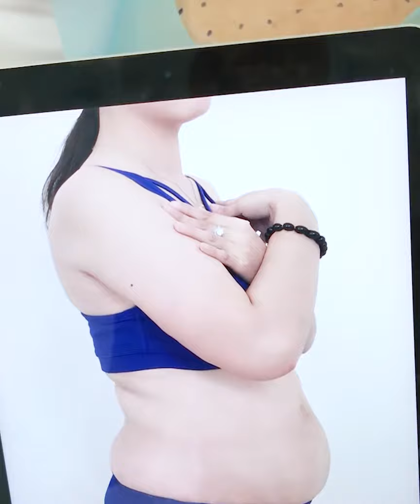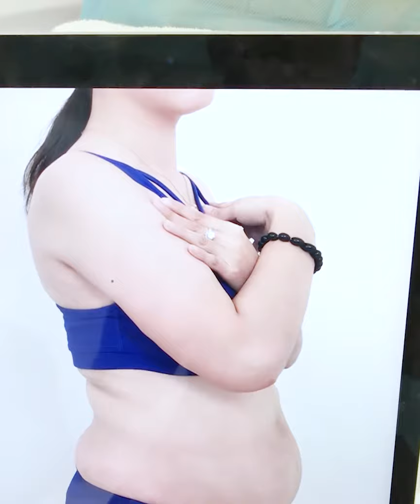Khách hàng làm giảm béo Invilipo Oneday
📣📣Trực tiếp: HÓA LỎNG MÔ MỠ CHO DOANH NHÂN LAN ANH 66KG VÒNG EO 95CEN
➡Cam kết của Bally cho thể trạng mỡ của chị là giảm 10-12 cân nặng và 15-45CEN vòng eo
⏺60' Xóa sổ mỡ thừa - Không phẫu thuật - Không tái béo
🎁Đăng kí liền tay giảm ngay 70% chi phí - Chỉ còn 20 suất
‼️CAM KẾT hiệu quả bằng văn bản.
♦️ MIỄN_PHÍ chi phí đi lại và ăn ở cho KH ở xa